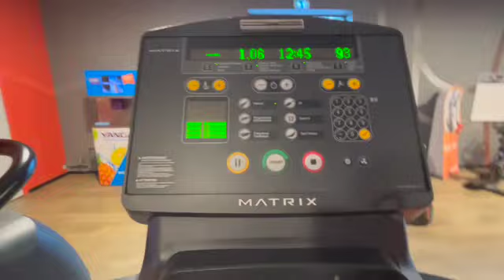| Weekly Vlog | ON FAIT PLEIN DE CHOSES TROP COOL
Audible:
- Lien parrainage 1 mois d'essai offert
- 2 mois d'essai offert si vous avez Prime

France Loisir:
1 livre offert pour un livre acheté en remplissant mon numéro d'adhérent: 94979896